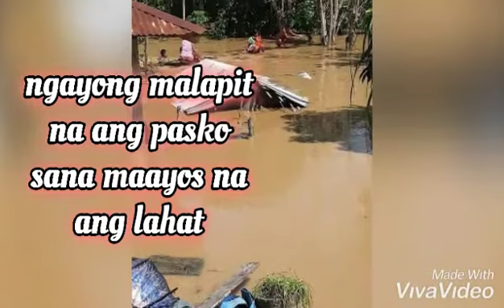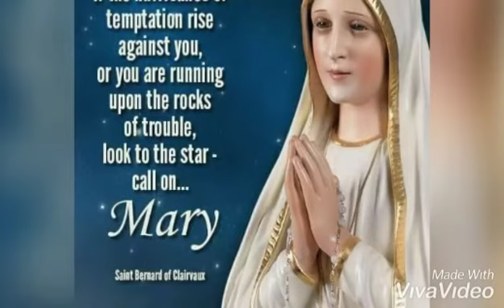Ang Naiwang Pinsala ni Bagyong Ulysses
Tulongan natin sila at idasal para makabangon.

If you have a complain about something or find your copyrighted item being used in this video.

Any infringement was not done on purpose and will be reflected to all parties satisfaction.